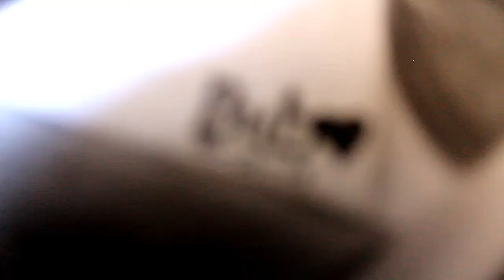Commissioned Portrait | Anniversary Gift